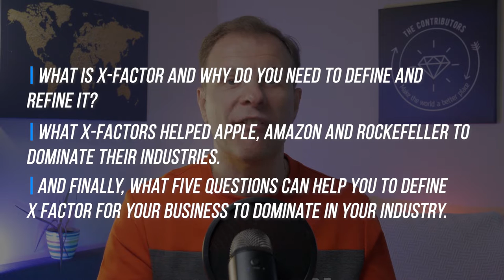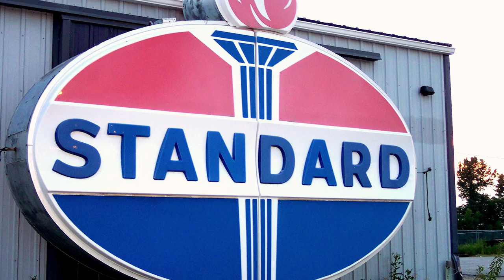How to dominate your Industry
Today I’d like to share with you what X-Factors for your business you should define to dominate your industry, stay ahead of the competition and take your business to the next level.

On The Contributors Show, you can learn how to start and grow your business and how to make money.

Victor Gichun is the Creator and Host of The Contributors Channel, and a co-founder of Excess Logic, a nationwide excess electronics liquidation company. To sell surplus Lab, R&D, or IT equipment, and get up to 90% back

00:00 Introduction
01:00 The X-Factor
01:49 What X-Factors helped Apple, Amazon, and Rockefeller
05:11 5 questions that can help you to define X Factor for your business to dominate in your industry